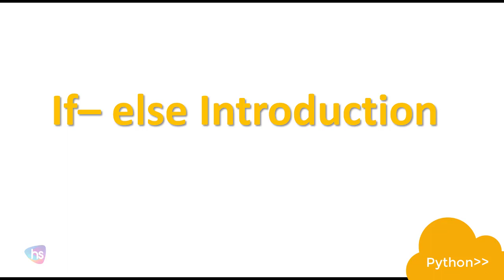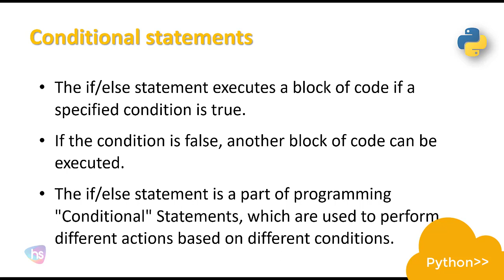Python Decision Making Statements - Python If, If-else, Nested Statements - Free Coding Harisystems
Best Online Software tutorials

Best Online Courses for beginners and software professionals:

Sekhar Metla is a software engineer with 15 years of professional experience. He is the author of several best-selling Udemy courses with more than 21,000+ students in 192 countries. He has a Master of Science in Computer Applications as Software Engineering. His students describe him as passionate, pragmatic, and motivational in his teaching.

Online Courses Offered

Course Futures are:
30-Day Money Guarantee

*2021 Complete Python Bootcamp From Scratch
Learn Python like a Professional Start from the basics and create your own applications

The Complete Microsoft SQL Server in 2022: Zero to Hero

Learn C# Coding Intermediate: C# Classes, Methods and OOPs

The Complete PHP and MySQL in 2021: Zero to Hero

The Complete MySQL Server in 2022: Zero to Hero

Learn HTML5 Web Forms Developer in 2021: From Scratch

From Harisystems Google Drive Course will be shared with chat support

Assignments
Certificate of completion
Real-world Examples
With Source-Code

*2021 Complete Python Bootcamp From Scratch

CSharp Intermediate: Methods and OOPs Concepts on real-world examples

Harisystems, we share to educate, update knowledge, and learn new things from this channel video session for more